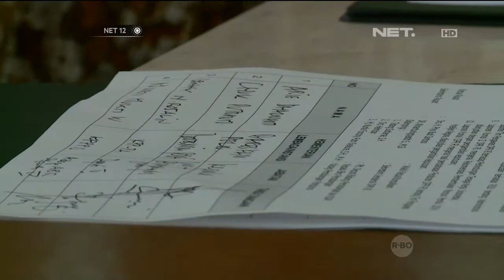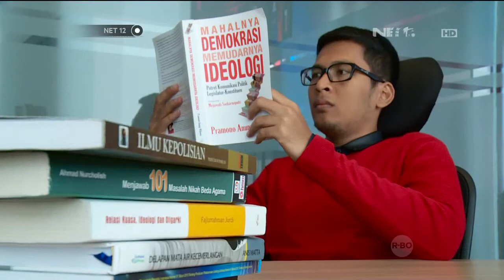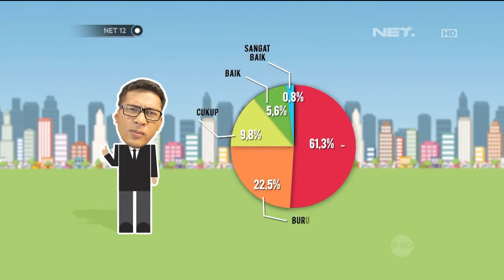Yana Mau Nanya Pekerjaan rumah dan tantangan wakil rakyat - NET12